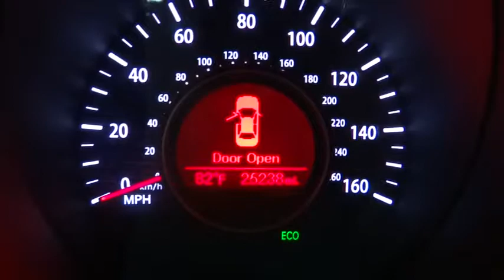2013 Kia Optima Costa Mesa, Huntington Beach, Irvine, San Clemente, Anaheim, CA TJ5773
2013 Kia Optima

ONE OWNER & CLEAN CARFAX!!! SAVE BIG TIME $$$ AT THE PUMP IN THIS FUN TO DRIVE FUEL EFFICIENT CREAMPUFF!! Easygoing instrumentation. Smart switchgear. This is a 2013 Kia Optima LX with only 25k miles. This vehicle is Satin Metal Metallic with Gray interior and is in fantastic condition.Are you interested in an unblemished car? Then take a look at this attractive-looking 2013 Kia Optima. It is nicely equipped. Have one less thing on your mind with this trouble-free Optima.We choose to take the stress out of the purchasing process. We work with third party sites to determine what is a fair price for our customers to ensure you will be happy with your buying experience. At Orange Coast Auto Group, we select only the best pre-owned vehicles to offer our customers. Our commitment to your peace of mind is our #1 priority. That's why each vehicle has a certified quality inspection, 3-month, 3000-mile Power-train Warranty on each car, our 72-hour/250 mile No Questions Asked return policy, free CarFax report, clean title guarantee and your first year oil changes are on us. Shop Easy, Drive Happy!